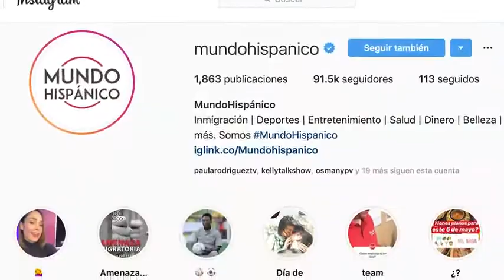¡Somos tu voz y estamos contigo!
Para este 2020 estamos comprometidos en mantener informada a la comunidad hispana y latina en EE.UU.